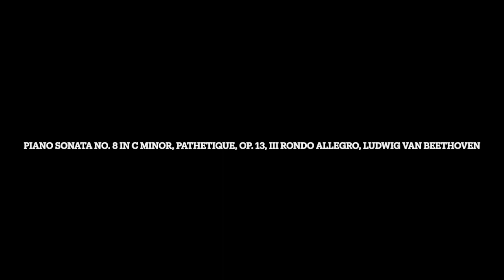Remastered: Piano Sonata No. 8 in C Minor, Pathetique, Op. 13, III Rondo Allegro, Ludwig van Beethov